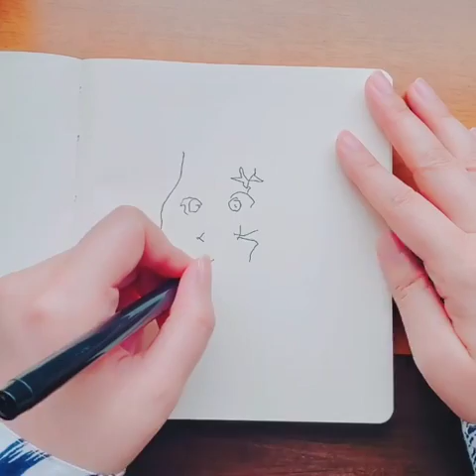hoshino draws allen walker with her non-dominant hand (D.Gray-man)